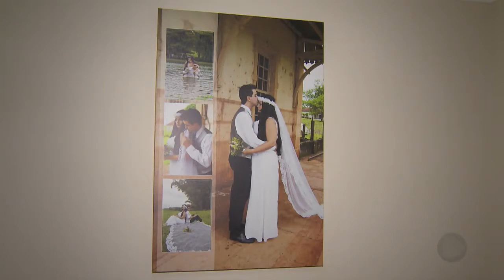Bandidos roubam residência em Pederneiras e levam álbum de casamento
Um casal de Pederneiras levou um grande susto ao chegar em casa e ver que bandidos tinham furtado a residência. Eles levarem eletrodomésticos, dinheiro, jóias e até o álbum de casamento.